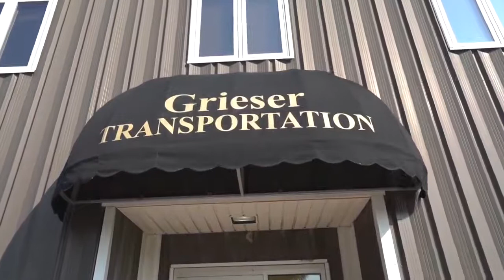Grieser Transportation Feature Friday